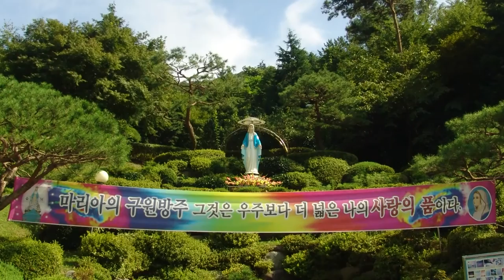2016년 8월 15일 율리아님 말씀과 기도 요약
2007년 8월 15일 성모님의 사랑의 메시지 말씀입니다.

“사랑하는 나의 자녀들아! 유사 이래, 그 누구도 눈으로 본 적이 없고, 귀로 들은 적이 없으며, 아무도 상상조차 하지 못한 일들을 하느님께서는 당신을 사랑하는 자녀들의 구원을 위하여 보고, 듣고, 느낄 수 있도록 이곳에 나의 성지를 마련하여 주셨다. 인간의 지혜로 어찌 하느님의 경륜을 가늠할 수 있겠느냐.

그러니 어린아이처럼 더욱 단순하고 순수하게 너희의 마음을 다하고, 목숨을 다하고, 생각을 다하고, 힘과 지혜를 다하여, 주님이신 너희의 하느님을 극진히 사랑하여라. 나는 주님과 나를 위하여 일하는 내 작은 영혼들을 위하여 든든한 탱주가 되어 줄 것이니, 너희는 어서 성체 안에 현존해 계시는 주님의 빛을 받아 어둠을 물리치고 세상을 구하는 빛이 되어다오.” 아멘! (아멘!)